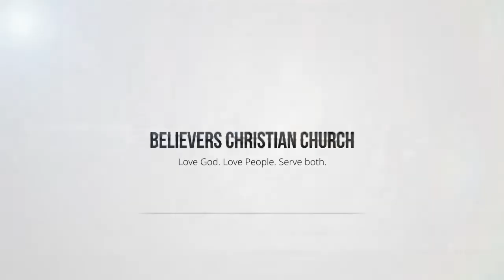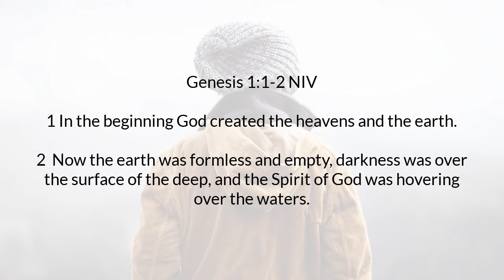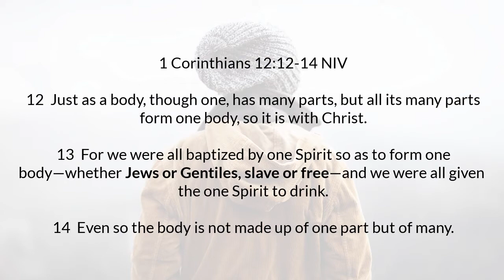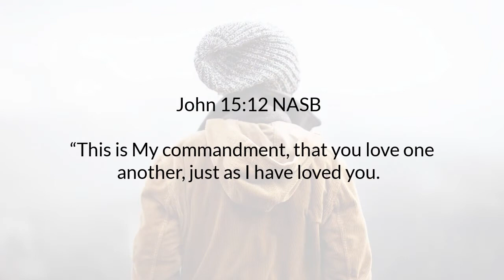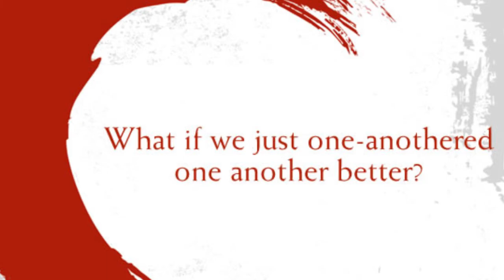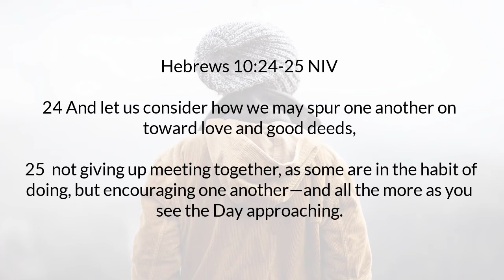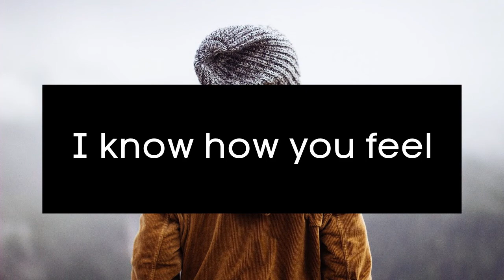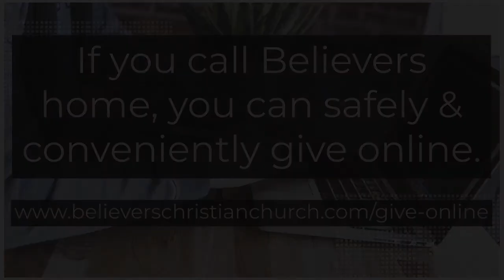Fighting for Relevance part 5 - Pastor Phil McKinney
"Conflict is inevitable, peace is optional"
We pray you are blessed and encouraged by the final part of Pastor Phil's series called Fighting for Relevance.